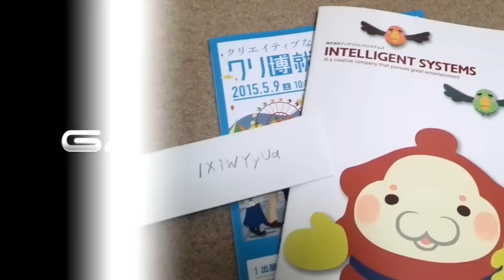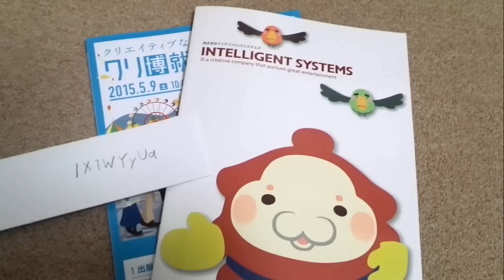Is Paper Mario Wii U Happening?! - Rumor Discussion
Is a Paper Mario sequel coming to Wii U? We discuss a recent rumor that an Intelligent Systems employee confirmed it. We talk about whether the rumor could be true, and what we would like to see from a new Paper Mario game (spoiler: we want a Thousand Year Door sequel!). All this and more in our Paper Mario Wii U discussion!